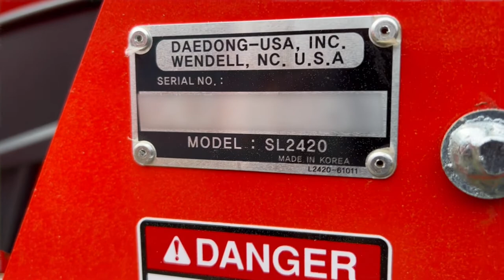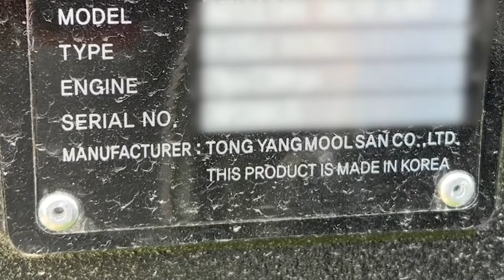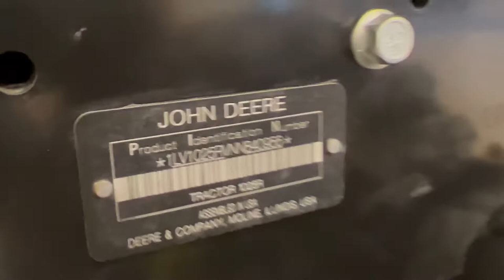John Deere is the Best! Episode 4 Tractor Talk with Tim. We sell the BEST of tractor brand in the NE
Tim talks tractors and the importance of taking the time to get familiar and learn more about the brands offered in the Northeast. Learn why John Deere is the best. We choose John Deere EVERY time.
John Deere has a massive worldwide presence, and they are the last American based compact tractor company with production lines in the USA. United Ag & Turf proudly offers the John Deere line!

American Made, American Jobs, American Quality & Pride.